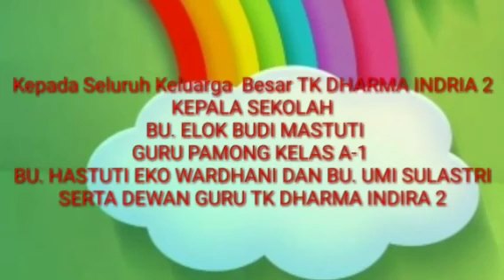ENDAHPUJIRAHAYU#SUBTEMAMAKANSEHAT#PLP KKPLPFKIPUNEJ2020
ENDAHPUJIRAHAYU#SUBTEMAMAKANSEHAT#PLP